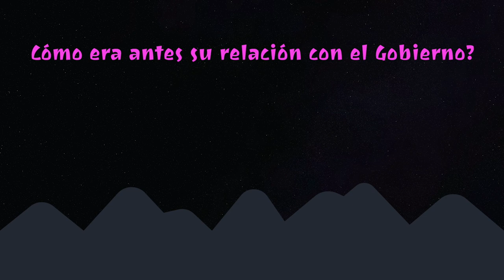Vecin@s de Caracas